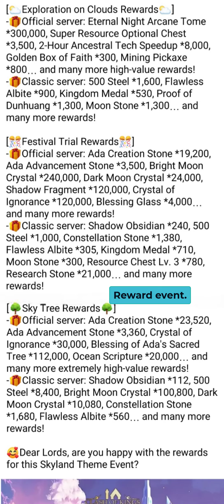Clash of Kings: Event - Sky Tree.